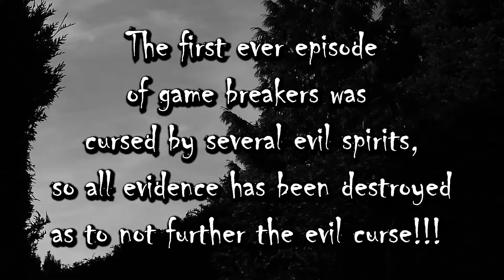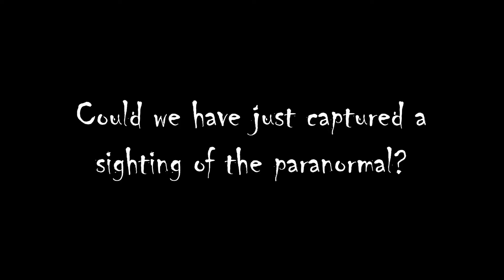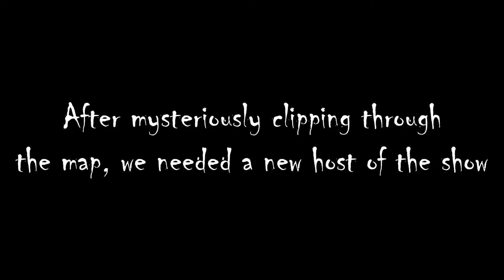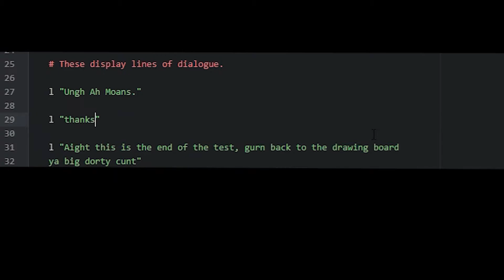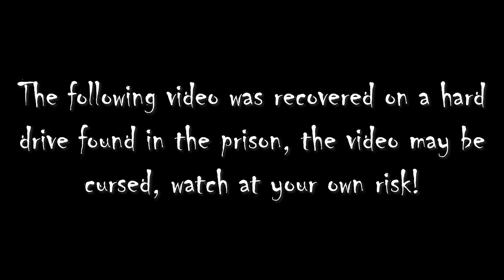GAMEBREAKERS!! we play phasmaphobia!? JUMPSCARES AND GLITCHES!! like comment subscribe PART 1 OF 20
Game Breakers, where breaking the game breaks you!

many ghosts haunt this video, oooOOOoooo can you find them all?